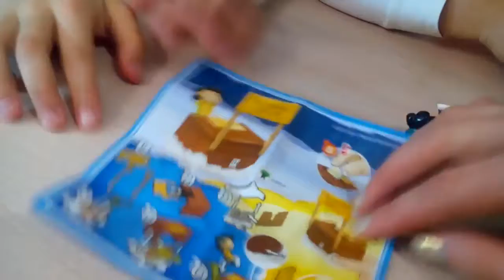Відкриваємо Кіндер Максі та Чупа Чупс сюрпризи / Kinder Surprise Maxi Eggs and Chupa Chups Eggs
Ми із сестричкою Златкою дуже любимо сюрпризи і на цей раз відкриваємо Кіндер Максі та Чупа Чупс сюрпризи